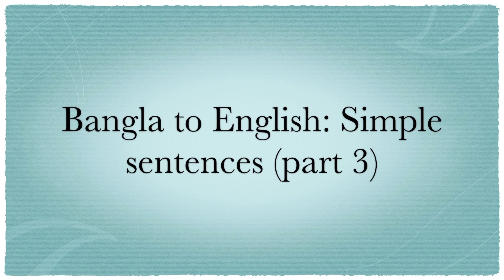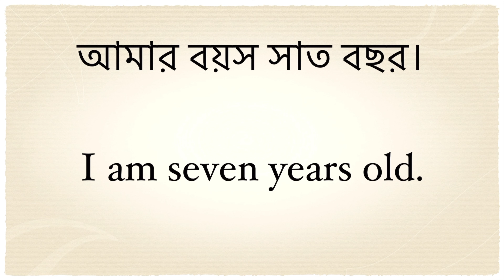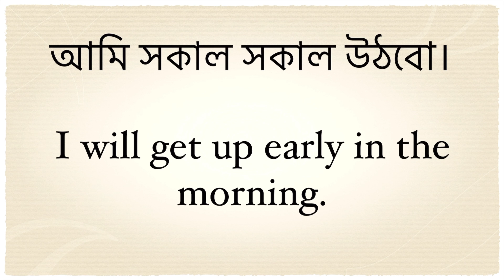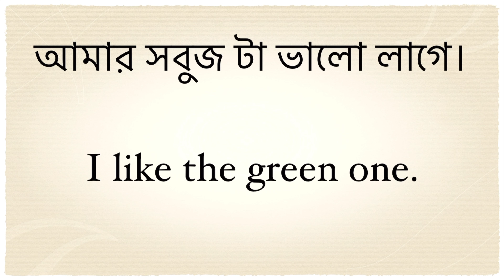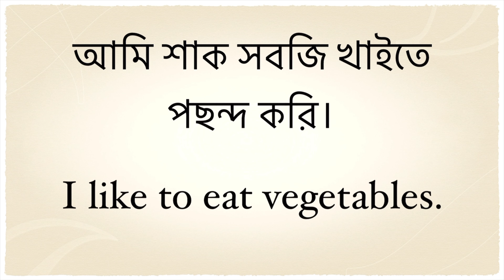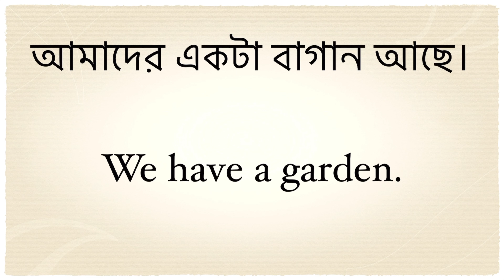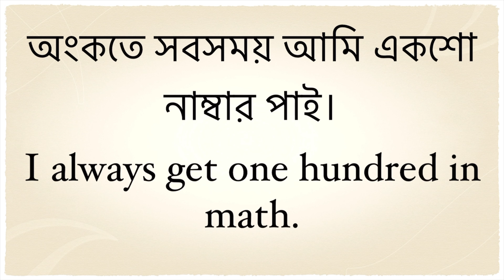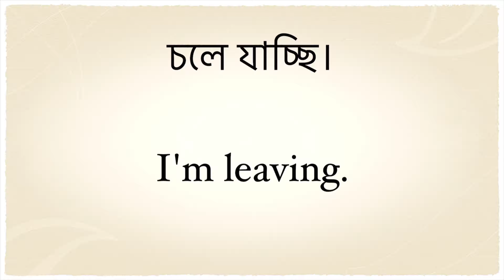বাংলা টু ইংলিশ শিখুন: Simple sentences (part 3)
বেল বোতামটি টিপুন যাতে কোনও নতুন ভিডিও প্রকাশিত হলে আপনি সহজেই খুঁজে পেতে পারেন।